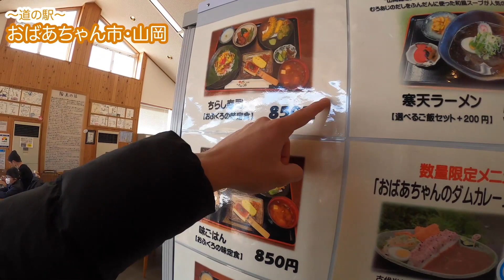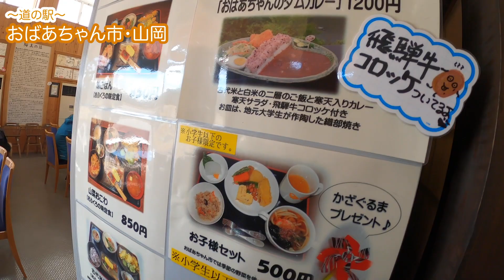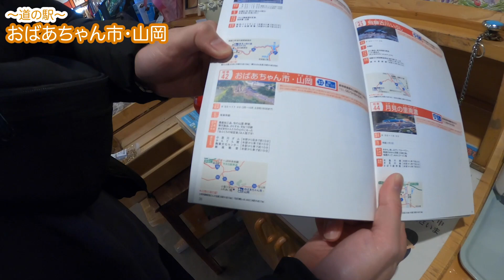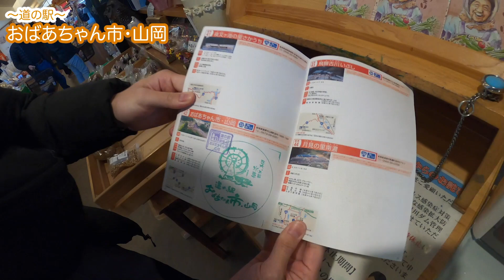【道の駅】おばあちゃん市・山岡 おふくろの味定食・寒天らーめん・ニッキ水など Sightseeing in Gifu.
元SAスタッフのけんじです
今回は…岐阜県恵那峡にある「道の駅おばあちゃん市・山岡」を皆さまにご紹介します！！

ここには日本一の巨大木製水車や小里川ダムなど､観光スポット満載！
グルメでは、「おふくろの味定食」や「寒天らーめん」など
美味しい手作り料理が盛り沢山。
動画の後半では、「寒天らーめん」や思い出の味「ニッキ水」の食レポもございます。
ぜひ、道の駅おばあちゃん市・山岡にお越しください！

〈目次〉
0:00　道の駅おばあちゃん市・山岡について
0:59　産直品売り場の様子(細寒天、ニッキ水など）
3:14　【食レポ】寒天らーめん
4:37　道の駅周りを散歩(日本一の木製水車・絶景)
5:36　道の駅スタンプラリー
6:34　【食レポ】ニッキ水どんな味か？
8:11　最後に感想

出演依頼・商品POP・サムネイル・動画編集など

★InstagramやTwitterなどのSNS広報、動画編集など生かせる場所を探し中です★
★現在WEBデザインを勉強中★

●営業時間：9：00～17：00（3月～10月土日祝は18：00まで営業）
●定休日　年中無休（年末年始12月29日～1月1日休業）

【みはらし茶屋】
営業時間／9：00～15：00　　お食事　11：00～14：00（予約可）

【産直品売り場】
営業時間／9：00～17：00（3月～10月　土・日・祝日　18：00）

まだ行ったことない方、これから行く予定のある方は、こちらの動画を参考にしてお役に立てれば幸いです。
元SAスタッフ「けんじ」がSA,PA,道の駅,観光名所を中心に全国各地を旅しながら皆様におすすめスポット紹介していきます！
今まで一度も行ったことない・今後行く予定がある方は、この動画を見て少しでも参考になれば幸いです。

友達の影響で旅行が好きになり、毎年国内を転々としています！
元サービスエリアスタッフSTAFF（刈谷PA、岡崎SAなど）
趣味：旅行、ギター、ゴルフ、釣り、僕のヒーローアカデミアなど